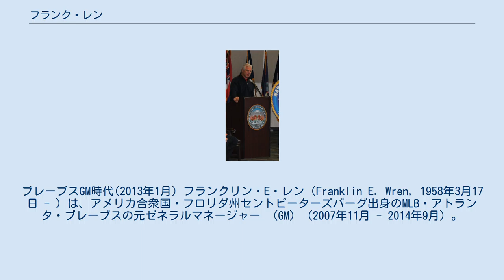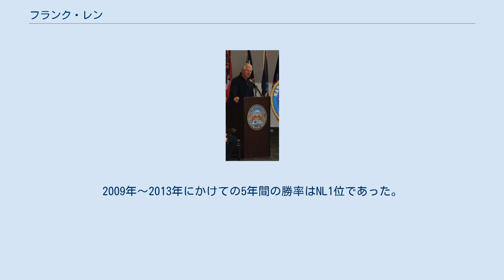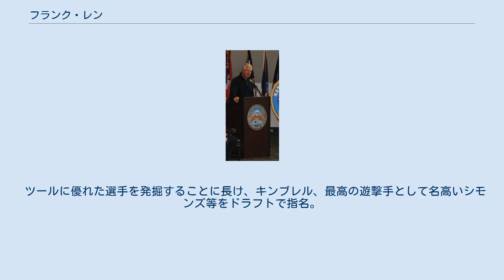フランク・レン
ブレーブスGM時代(2013年1月) フランクリン・E・レン（Franklin E. Wren, 1958年3月17日 - ）は、アメリカ合衆国・フロリダ州セントピーターズバーグ出身のMLB・アトランタ・ブレーブスの元ゼネラルマネージャー （GM）（2007年11月 - 2014年9月）。
 1977年にモントリオール・エクスポズ（現：ワシントン・ナショナルズ）に外野手として入団。
俊足の外野手として期待されたが、打撃が不振でAA級止まりで1987年に現役を引退した。
 引退後、エクスポズにスカウトとしてフロント入り。
1988年に31歳の若さで就任し、後にマイアミ・マーリンズ、デトロイト・タイガースでGMを務めるデーブ・ドンブロウスキーの元でGM補佐に就任。
育成部長、スカウト部長を経験していないレンにとっては意外な大抜擢だった。
その後、1993年に新規参入したチームマーリンズの初代GMにドンブロウスキー、GM補佐にレンと当時球団フロント陣としては異例の若手2人体制で注目される。
拡張ドラフトでは常に他球団の主力を多く集め、西武ライオンズで主砲だったオレステス・デストラーデを獲得。
常に主力を狙う視線はニューヨーク・ヤンキース並みと評されるなど新球団なのに金は大丈夫かと心配される声もあったが、新設年度はナショナルリーグ東部地区で7チーム中6位だった。
 1994年は予算を縮小を余儀なくされ主力を補強できず地区が再編されて5チームになったリーグはストライキもあって最下位に終わった。
 翌年からは順位を上げていき、オーナーのウェイン・ハイゼンガー（レンタルビデオチェーン経営）が「金のことは考えるな」の大号令のもと、徹底的な補強路線にシフト。
弱小球団はもちろん、強豪チームからもトレード、FAで主力を補強し補強市場を荒らす好補強につながり、1997年のワールドシリーズを制覇した。
 1998年にボルチモア・オリオールズのGMだったパット・ギリックの辞任を受けGMに就任した。
1990年のナショナルリーグサイ・ヤング賞投手だったダグ・ドレイベックを始め、オジー・ギーエン、1993年のワールドシリーズでサヨナラ本塁打を放ってトロント・ブルージェイズのワールドシリーズ連覇の立役者ジョー・カーターを補強。
結局大物補強をしたにもかかわらず地区4位に終わり、シーズン終了後に解任された。
解任理由はオーナーの ピーター・アンジェロスの現場介入で補強を巡って口論となり、シーズン終了後「ギリックが作ったチームをお前がすべてぶっ壊した」とまで言われた挙句大ゲンカになるという散々なシーズンだった。
 1999年にアトランタ・ブレーブスのフロント入り。
前年の大失態で自信を失ったレンを温かく迎え入れたジョン・シャーホルツGMの元、補強方法やファーム方式、育成方法を一から学び直した。
2002年のドラフトでは当たり年と言われる指名で大成功を収め、GM特別補佐に就任。
2006年の王朝崩壊でチームは再編を余儀なくされ、2007年にシャーホルツの球団社長就任に伴いGMに就任。
9年振りのGM復帰を果たした。
 2007年オフには主砲としてチームを支えたアンドリュー・ジョーンズを失い、トレードで刷新を図るも、2008年は72勝90敗で4位に終わった。
 しかし、2009年に「先発の補強が最優先」を合言葉に積極的に補強。
かつての王朝の威厳を復活させた。
 2013年はジャスティン・アプトンをトレードで迎え入れ、地区優勝を果たす。
2009年～2013年にかけての5年間の勝率はNL1位であった。
 2014年9月22日に解任された。
 2015年9月25日にボストン・レッドソックスの球団方針副社長に就任した。
 09年のハビアー・バスケス、11年のマイケル・ボーン、13年のジャスティン・アップトンと、効果的な大型トレードを複数成立させる。
 若手をＦＡ前の安い段階で囲い込むことを得手とし、2014年にフリーマン、シモンズ、キンブレル、テヘランの4人と一挙長期契約を締結。
 在任中のブルペン防御率はMLB1位。
ウェイバークレーム等を効果的に活用することにより、安価で強力なブルペンを長年にわたり維持することに成功した。
 ツールに優れた選...